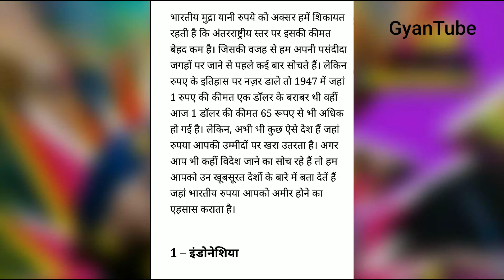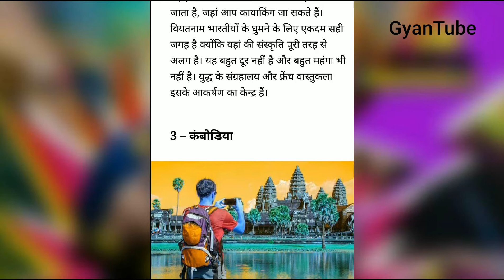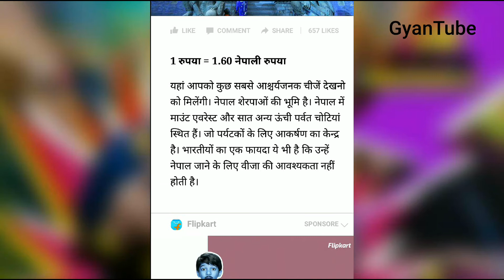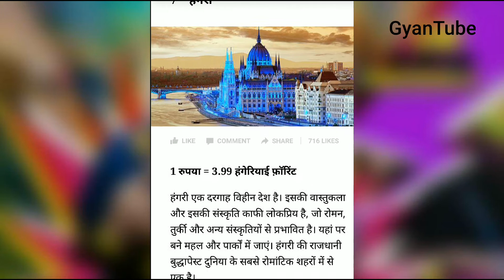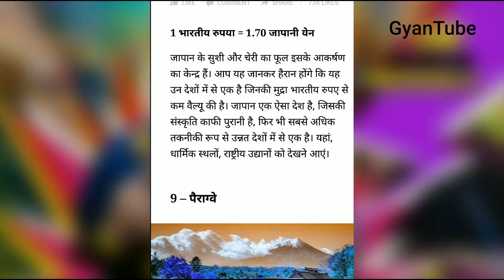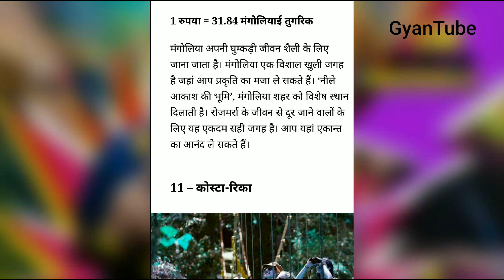currency Value 1 ₹ =350 ₹ in other countries